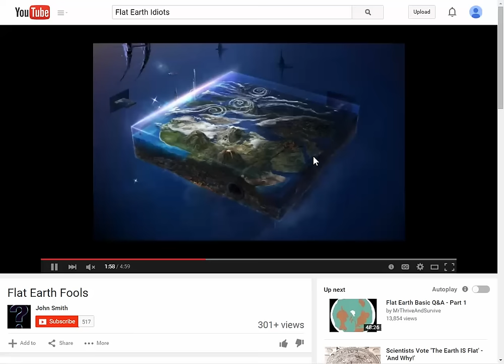Flat Earth discussion is a Waste Of Time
Why are you discussing Flat Earth?

Hasn't this been talked about before?

This is a waste of my time.

You all are so dumb.

These are very common responses to Flat Earth videos.  This video details why I think those responses are hilarious.  I love my tags for this video too